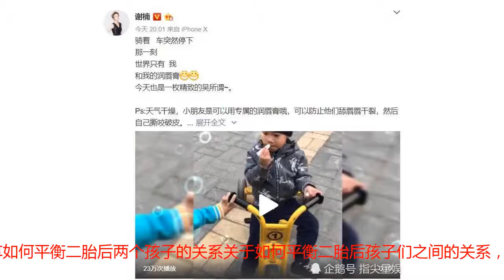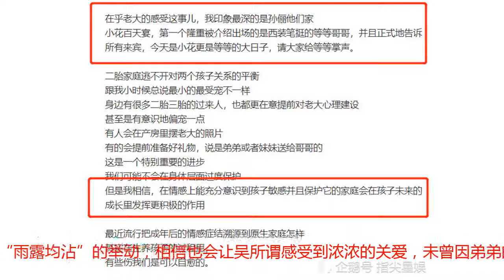谢楠刚出月子便带吴所谓出门玩，她对两个孩子的爱“雨露均沾”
今年9月24日，吴京通过社交平台和粉丝们分享了谢楠顺利生下了二胎，他再度升级当爸爸的喜讯。此后，谢楠便经常在社交平台和粉丝们分享棒棒糖和吴所谓的动态，将一个二胎母亲的幸福和喜悦，展露无遗。谢楠分享吴所谓和棒棒糖的有趣互动按照传统习俗来讲，孕妇生孩子过后会有一个月的坐月子时间，来进行休养恢复元气，在有的地方习俗甚至是产后一个月不出门。而近一段时间以来，谢楠分享的照片基本上都是室内的场景，看来她也是严格的在调理恢复之中呢。在11月2日晚，谢楠通过社交平台晒出了一段带吴所谓外出游玩的视频。视频中，正在骑车玩耍的吴所谓突然停了下来，而后很专心致志的抹起了润唇膏，儿子一副认真脸的状态，也是惹来谢楠忍不住调侃“今天也是一枚精致的吴所谓”。对于二胎家庭来说，很多人都说是有了二宝之后很容易冷落大宝，看谢楠这样的举动，她对两个孩子的爱无疑是很“雨露均沾”呢。其实，按照日子推算的话，今天（11月2日）谢楠也才刚出月子没几天呢。谢楠分享如何平衡二胎后两个孩子的关系关于如何平衡二胎后孩子们之间的关系，谢楠此前已经分享过，她会在情感上充分照顾孩子的感受。当时，谢楠还举了一个邓超家一个让她印象深刻的例子，在小花妹